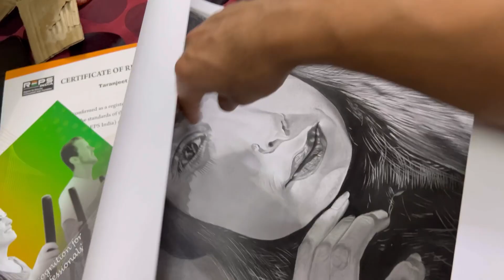SUNDAY= Reel day !! Back pain kaisa hua theek 😱 !! Go n checkout guys❤️ !!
Hello  guys , satsriakal🙏 , channel ko support krna k lia thank you

Our gym page Instagram handle -the_califit_gym